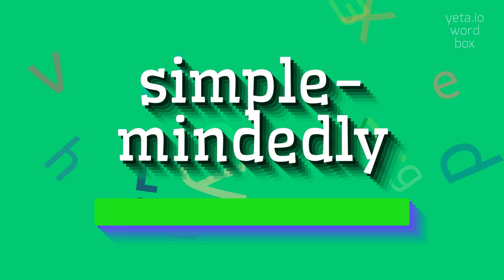How to say "simple-mindedly"! (High Quality Voices)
Watch in this video how to say and pronounce "simple-mindedly"!